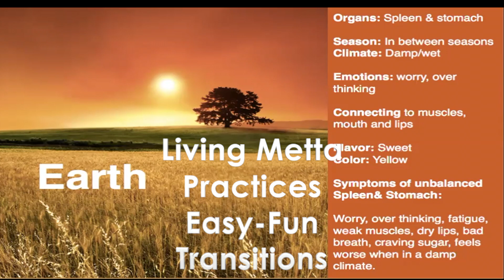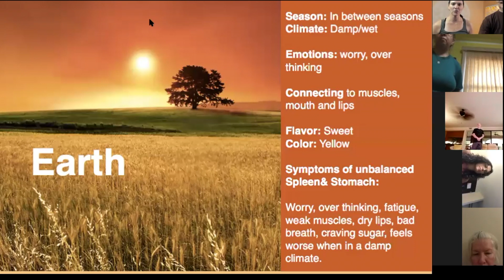Living Metta Practices Earth Phase Qi Gong